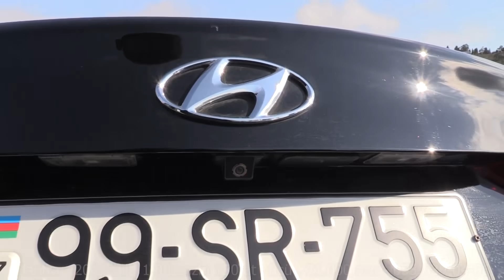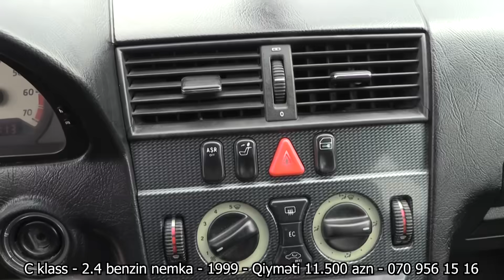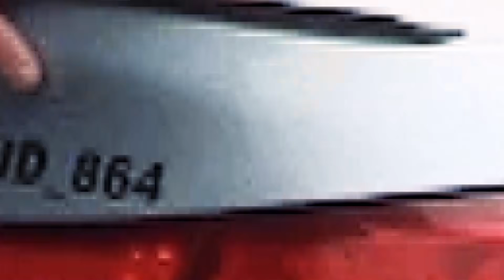Maşın Bazarı Yeni Sezonda - Mart Ayı Qiymetler 2019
Baki Avtomobil Bazarinda Son Durum - Qiymetlerden Xeberdar Olun - Avtoblogger Elvin Huseynovun Təqdimatında - Mart Ayı Qiymətləri